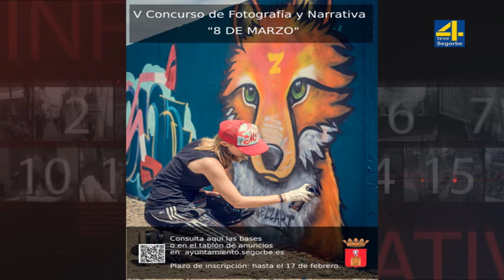TVALTOPALANCIA-NOTICIA- Segorbe presenta dos certámenes literarios y un concurso de fotografía